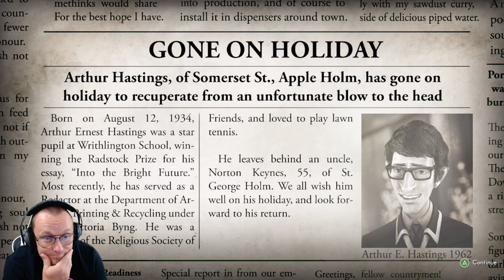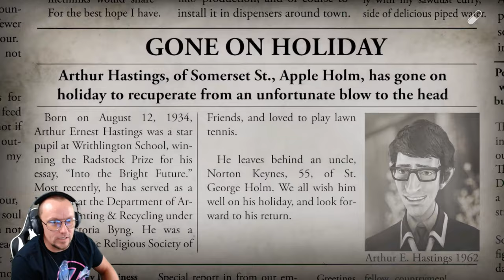We Happy Few: EP: 7: I'm Freaking Out Man!!!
This Town! The People!! This JOY!!! Its All Soooo FREAKY MAN!